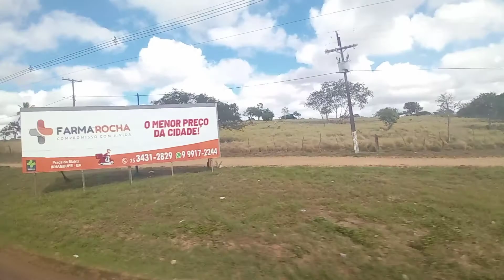Um pouco de Inhambupe Bahia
So quem é daqui conhece esse paraíso no interior da Bahia